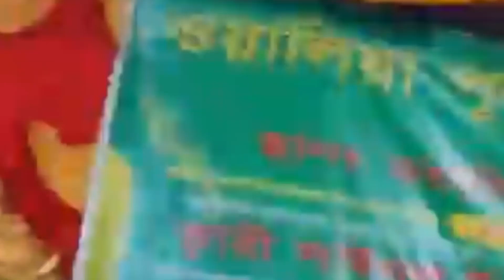কুরআন তিলোয়াত | Quri Saidul Islam Asad | New Waz 2022 | Bangla waz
╔ ஜ۩۩ஜ ╗
╚ ஜ۩۩ஜ ╝

▶️☑️ Subject: কুরআন তিলোয়াত
▶️☑️ Lecture : Quri Saidul Islam Asad
▶️☑️ Directed by : Md. Jahid Hossain
▶️☑️ Produced: Muslim Stage
▶️☑️ Record Label: Muslim Stage

ইনশাআল্লাহ আমরা সকল সেরা বক্তাদের নতুন ওয়াজ লাইভ ও আপলোড করে থাকি। আমাদের ইউটিউব চ্যানেল এবং পেজের ওয়াজ সবার আগে পেতে সাবইস্ক্রাইব ও ফলো করে সঙ্গেই থাকুন ধন্যবাদ...